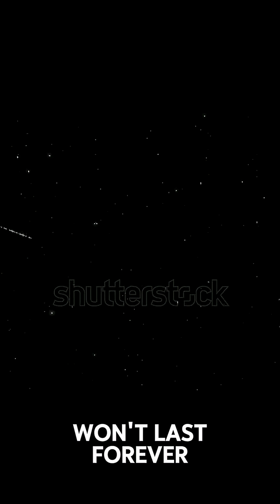The End of Everything: 10 Quintillion Years Into the Future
What will the Universe look like 10 quintillion years from now? 🌌
From the death of our Sun to the final black holes evaporating into nothing — this is the chilling story of how everything ends.
The stars fade, galaxies collide, and even time itself slows down… until only silence remains.
Or maybe… it’s just the beginning of something new.

🔥 Watch till the end for a glimpse at the ultimate fate of the cosmos.